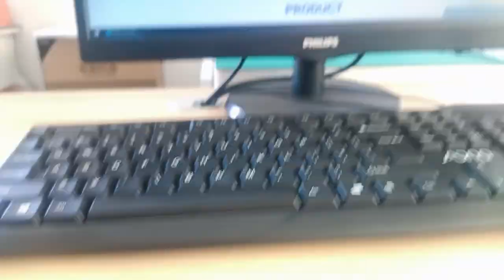RJHSE538004 Compatible ZhuSun Jack Ask for Datasheet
OEM/ODM Factory offer replacements 100% cross RJHSE538004. Reduce COST BY 30%. Reduce LEAD TIME BY 50%.